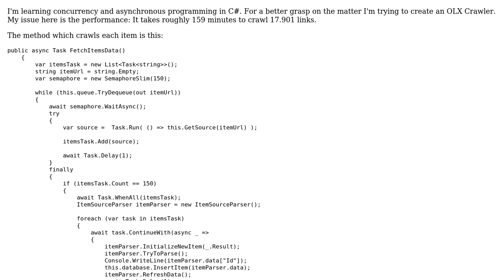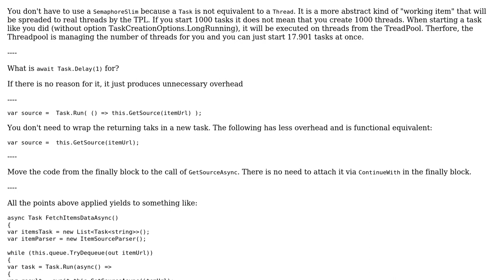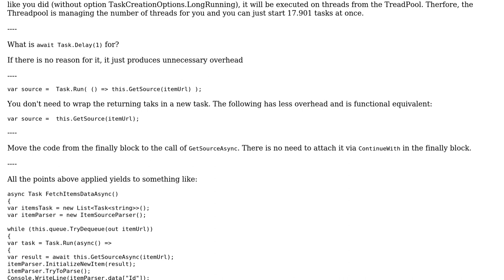Performance of an OLX crawler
With thanks & praise to God, and with thanks to the many people who have made this project possible! | Content (except music & images) licensed under CC BY-SA | Music | Images & others | With thanks to user Zroq user JanDotNet user Jamal and the Stack Exchange Network Trademarks are property of their respective owners. You are responsible for your own actions.